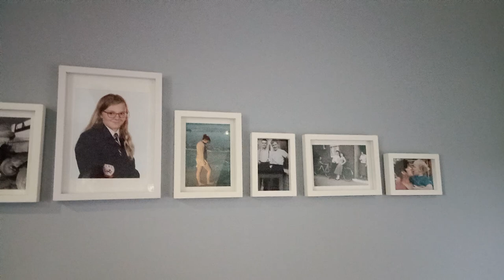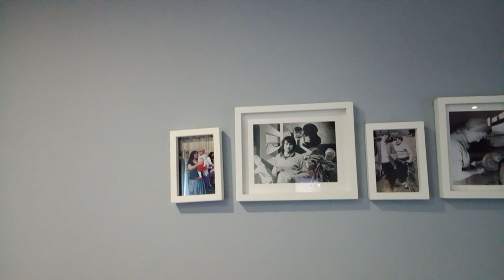MotorhomeUK - NEW VIDEO STYLE / WHAT'S THE VIRDICT.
New video style / what's the verdict + Enter the raffle + Letter from Trev.

PARWICH ART PRINT BY TREVOR WHETSTONE.   My art prints are produced on acid-free papers using archival inks to guarantee that they last a lifetime without fading or loss of color. All art prints include a 1" white border around the image to allow for future framing and matting, if desired.